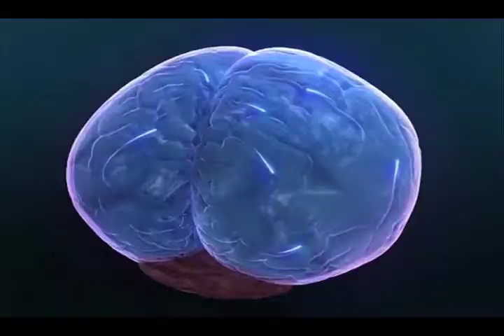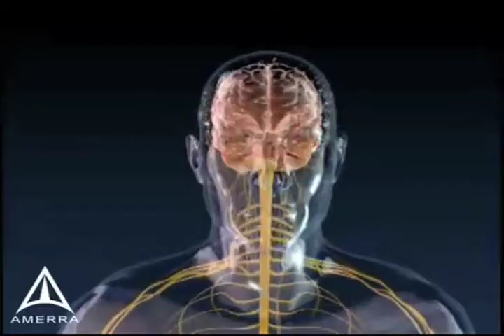Problemas de Dormir Leyla Dabdoub